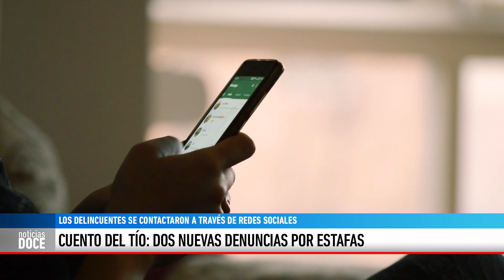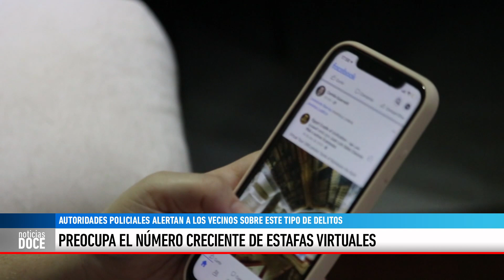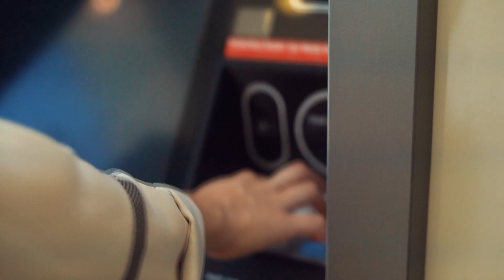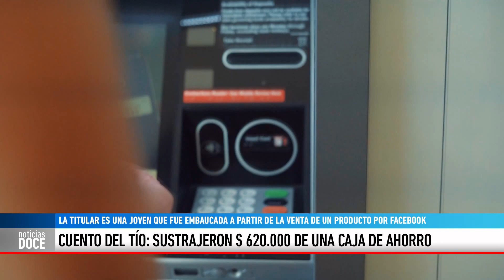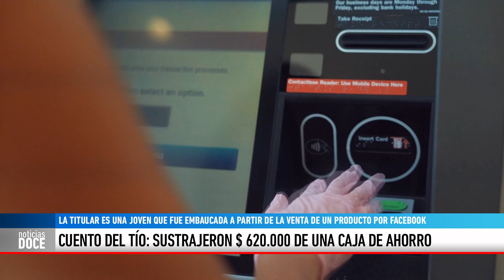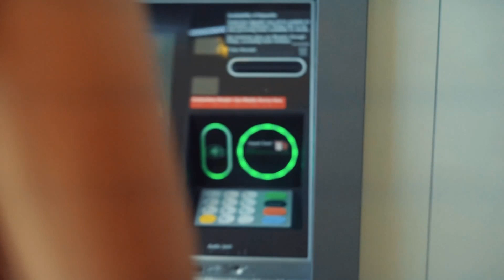CUENTO DEL TIO: DOS NUEVAS DENUNCIAS POR ESTAFAS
MARCO ANTONIO ARREGUI - Alerta por estafas. En los últimos días se registraron dos nuevas denuncias en TL. A una vecina joven le robaron 620 mil pesos de la cuenta bancaria con un cuento del tío. Recomendaciones para no ser víctima de estos delincuentes